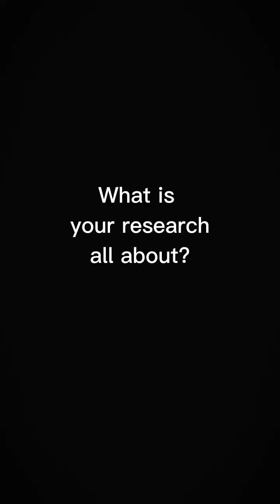Thesis Defense - Research Presentation - Practical Research - Capstone - Masters PhD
Let's make research writing easy, enjoyable, and rewarding together!